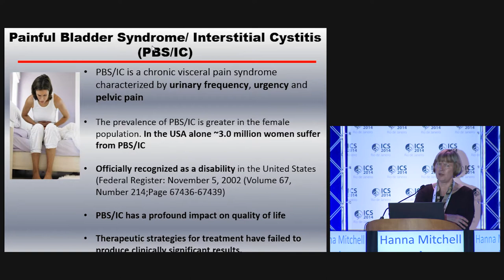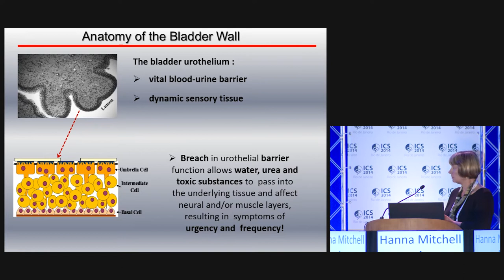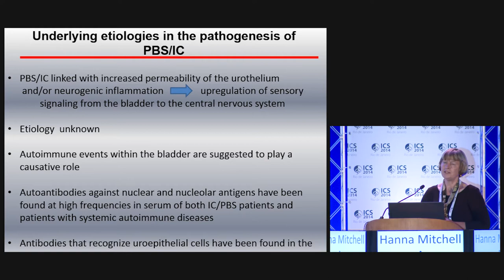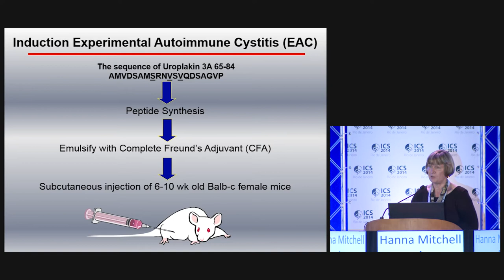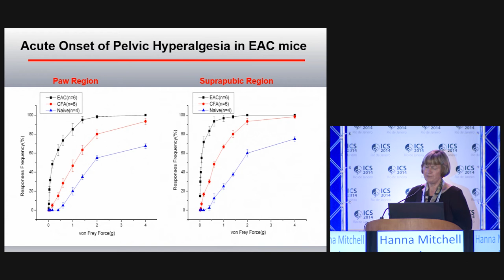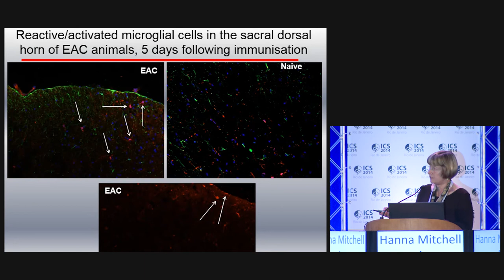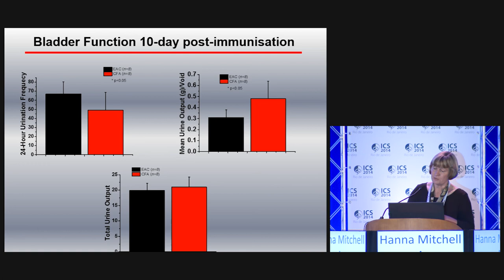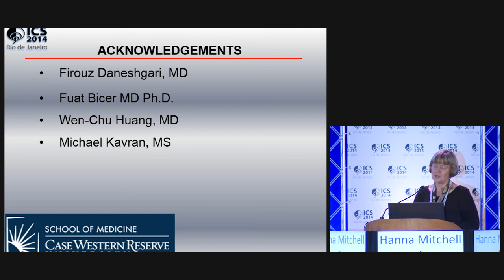ICS 2014 - Insights into Neural Pathways: Abstract #5 Hanna-Mitchell A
Plenary Podium Session 1